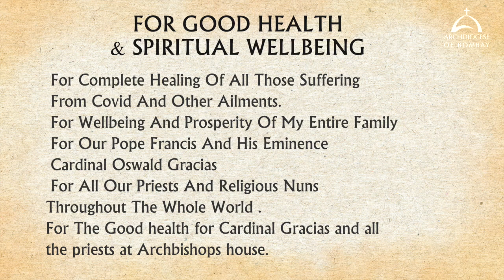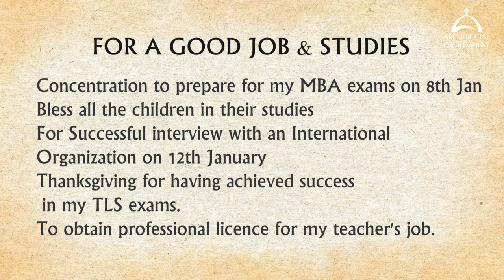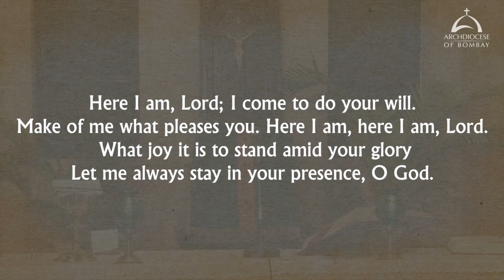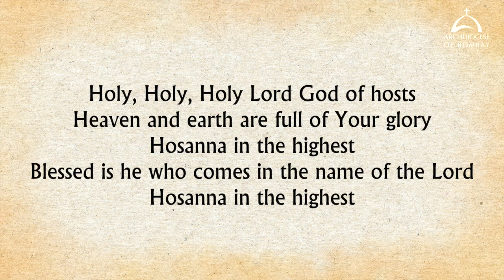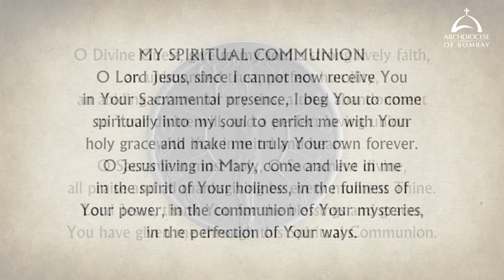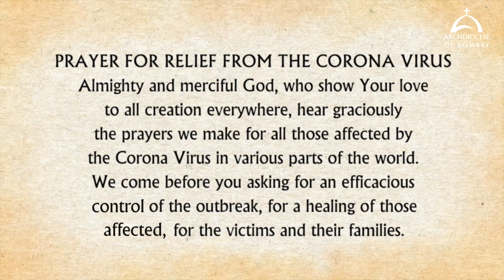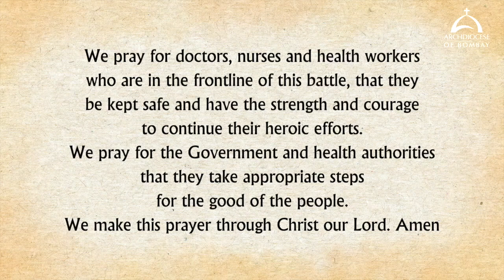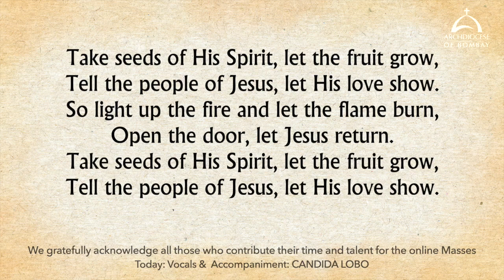The Holy Eucharist – Wednesday, January 12 | Archdiocese of Bombay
The Holy Eucharist celebrated by His Eminence, Oswald Cardinal Gracias, Archbishop of Bombay at Cathedral of the Holy Name, Colaba.